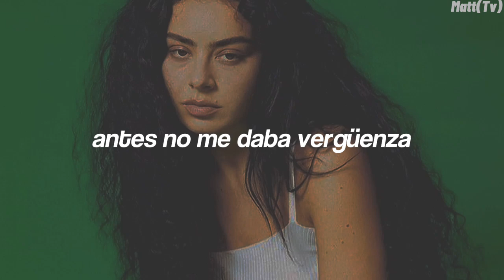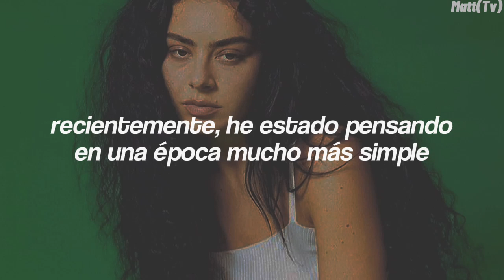Charli xcx - Rewind (Traducción al español)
→ all the copyright goes to Charli xcx.

Lyrics:

[Chorus]
Sometimes, I just wanna rewind
Sometimes, I just wanna rewind (Sometimes, sometimes)

[Verse 1]
I'd go back in time to when I wasn't insecure
To when I didn't overanalyse my face shape
Nowadays, I only eat at the good restaurants
But, honestly, I'm always thinking 'bout my weight
I used to never feel embarrassed (Feel embarrassed)
When I call up the paparazzi
Everyone else does it constantly
I hate these doubts that keep running through my mind
Sometimes I really think it would be cool to rewind

[Verse 2]
Used to burn CDs full of songs I didn't know
Used to sit in my bedroom, putting polish on my toes
Recently, I've been thinking about a way simpler time
I used to never think about Billboard
But, now, I've started thinking again
Wondering 'bout whether I think I deserve commercial success
It's running through my mind

[Outro]
Sometimes, —times
Ooh, mm
Wanna turn back time to a different time, oh
Sometimes
I just wanna rewind, I just wanna rewind
I just wanna rewind
Press rewind, yeah
Yeah, press rewind, yeah
Bring the beat back
Press rewind, yeah
Yeah, press rewind